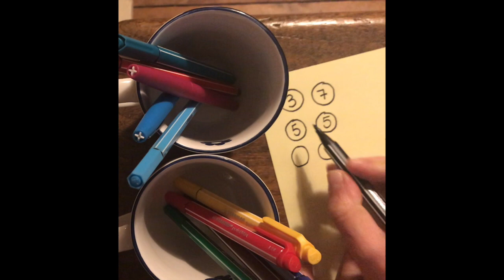C'est quoi 10 ?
Cette vidéo traite de décomposition